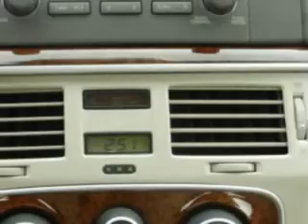Hyundai Sonata, ST. Cloud Hyundai- Waite Park, MN 56387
Hyundai Sonata, ST. Cloud Hyundai check out this KHAKI 2007 Hyundai Sonata, equipped with a 4 Cyl. engine and an automatic transmission with 82,246 miles. enjoy an impressive 30 miles to the gallon on this great car with features like power driver's seat, driver side air bag, passenger's front airbag, steering wheel radio controls, side impact airbags, rear side impact airbags, anti-lock braking system, center arm rest w/storage, woodgrain interior trim, and much more. Enjoy the drive and have peace of mind in this 2007 Hyundai Sonata. see us at ST. Cloud Hyundai today!

miles- 82,246

vin- 5NPET46C47H282758

900 2nd Street South